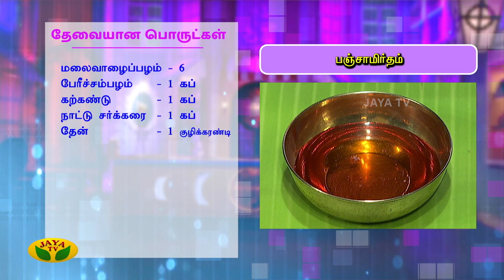வீட்டிலேயே பஞ்சாமிர்தம் செய்வது எப்படி? | Panjamirtham | Pirasaatham | Jaya TV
Mrs Lalitha teaches the preparation and recipes of various prasadams that are meant for different gods. She also explains the prasadam's importance through a song in Tamil.

Category Entertainment